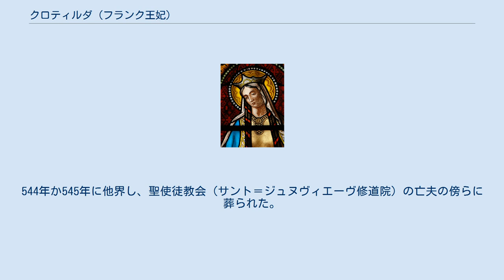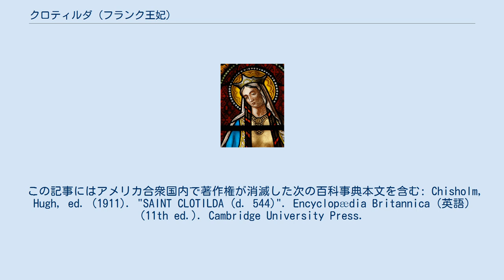クロティルダ (フランク王妃)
クロティルダ（ClotildaもしくはClotild, 475年 - 544/45年）は、ブルグント王国の王キルペリク2世の娘で、フランク王クローヴィス1世の妃。
クロヴィス1世のキリスト教への改宗に尽力したこと、および後半生における救貧院や感化院といった社会奉仕で知られる。
ローマ・カトリック教会における聖人であり、記念日は6月3日（フランスでは6月4日）。
 ブルグント王グンディオクが473年に没すると、王子グンドバト、ゴデギセル、キルペリク2世の3人は、父親の遺領を分割相続して統治した。
グンドバトは現在のウィーン、ゴデギセルはジュネーヴ、キルペリクはリヨンを支配したらしい。
 トゥールのグレゴリウスによると、キルペリクはグンドバトによって暗殺され、后カレタナは溺死させられ、2人の姫のうちクロナは修道院に送られ、クロティルダは流刑に処せられたという。
ただし、この風聞は、後世の作り話だったらしい。
リヨンで発見されたブルグント王妃の墓は506年没と伝えており、これはカレタナの墓である可能性がきわめて高いからである。
 493年にクロヴィス1世と結婚。
クロヴィス1世はガリア北部を制圧したばかりであった。
クロティルダはカトリック信仰による教育を受けたので、496年に夫が異教を棄ててカトリック信仰を受け入れるまで、安らぐことがなかった。
クロヴィス1世とともにパリに聖使徒教会を建立するが、これは後に聖ジュヌヴィエーヴ教会として知られるようになった。
511年にクロヴィス1世が崩御すると、トゥールの聖マルタン大修道院に隠棲した。
 夫との間にはクロドメール、キルデベルト、クロタールの3人の息子と、娘クロティルダをもうけていた。
夫には結婚前にもうけた長子テウデリクがおり、511年の分割相続でクロティルダ所生の息子たちも夫の遺領の一部を与えられたものの、領土のかなりの部分は長子で既に成人していたテウデリクに渡っている。
 523年に息子たちを焚き付けて、グンドバトの息子（クロティルダにとっては従兄弟）である聖王ジギスムントと対決させ、ブルグント戦争を引き起こした。
翌年クロティルダは、息子クロドメールの遺児たちの権利を守ろうと試みるも空しく、わが子たちの不和を防ごうとする努力も不首尾に終わった。
544年か545年に他界し、聖使徒教会（サント＝ジュヌヴィエーヴ修道院）の亡夫の傍らに葬られた。